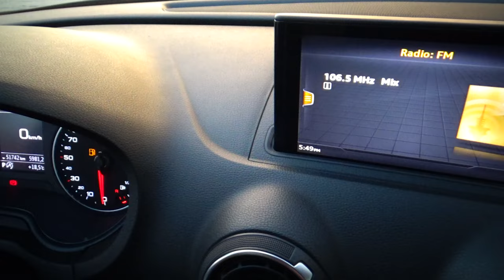Audi / A3 / 2019 - 16963